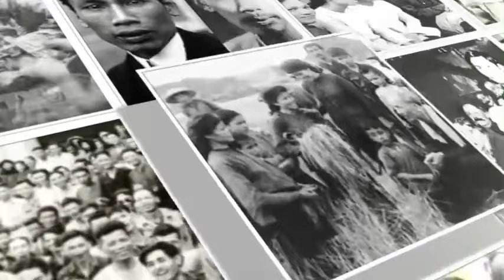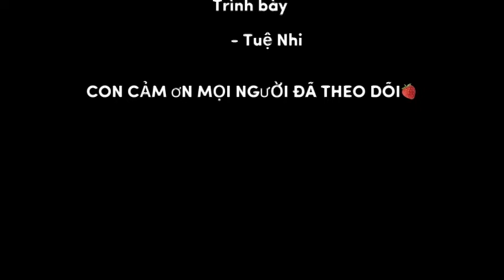01. Chuyện kể về Bác Hồ với chiến sỹ người dân tộc thiểu số (Yên Thành)